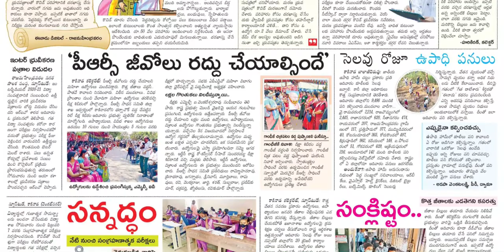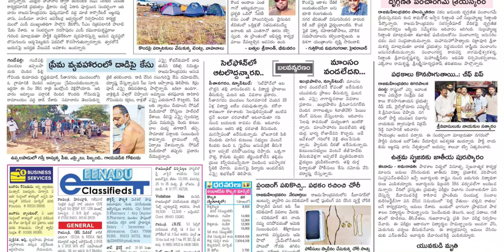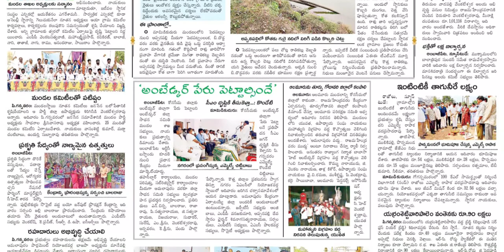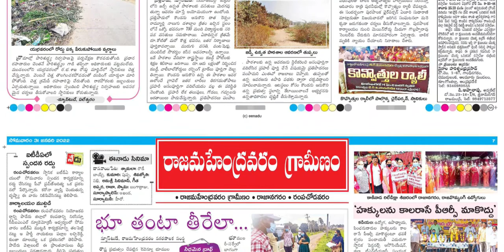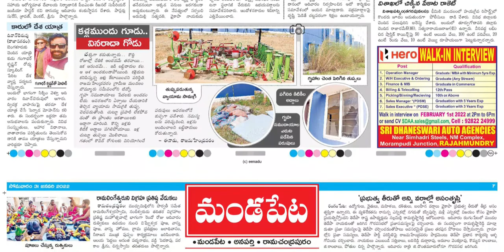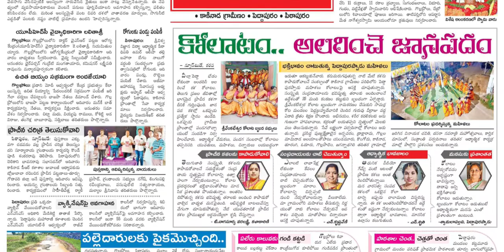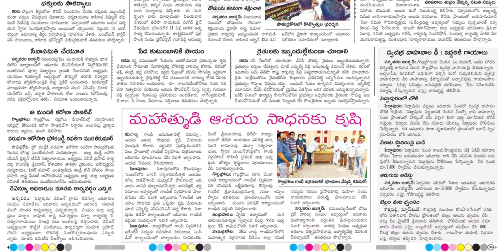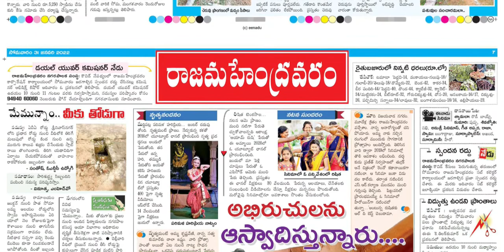EENADU EAST GODAVARI DISTRICT 31 JANUARY 2022 MONDAY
Telangana news
Ap news
Cricket news
Sports news
Cinema news
Bussines newspaper
Crime news
Chaduvu paper
Education newspaper
Eenadu antharyaami
Antharyami eenadu
Telugu antharyaami
Apprentice jobs
Vasundara paper
Eenadu vasundara
Eenadu karimnagar
Haaybujji paper
Prathiba
Eenadu pratibha newspaper
Prathiba paper
New intiatives by politicians
Telugu news
Gk questions